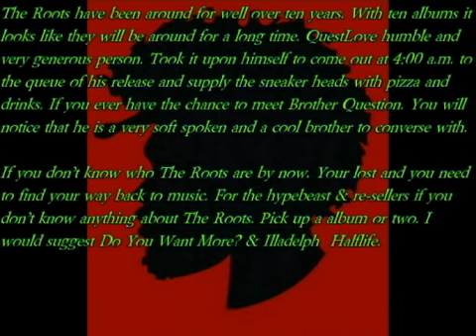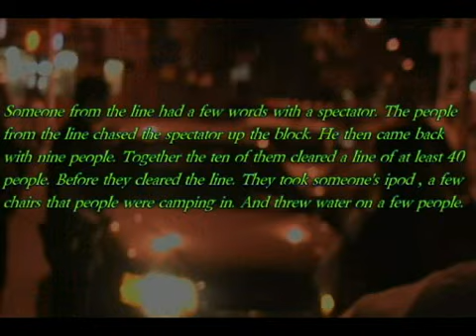SneakrAddicts DVD Questo AF1 Release